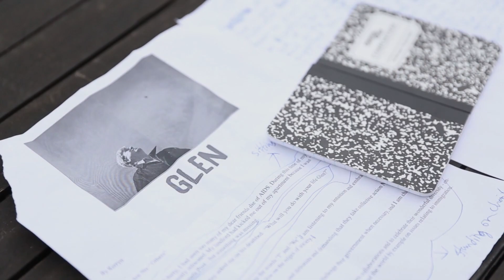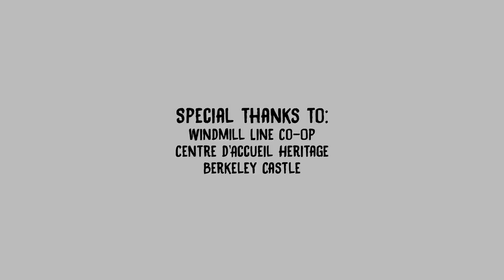Jamii Presents: Patchwork Village 2016 - TEASER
In the context of the 40th Anniversary of the site-plan approval of The Esplanade (St. Lawrence), how could we celebrate this shared common place we all call home? Simply by telling stories of Esplanadians, and these stories are rich, inspiring, moving, waiting to be told, shared and embodied.
Each story is a component of an ensemble - a vital piece of a patchwork that composes the intangible cultural heritage of our Esplanadian community. These voices make up the social fabric of our community – a patchwork that connects people and tells the story of our collective memory.

Patchwork Village is the first step of a journey to the heart of our common identity and the richness of our cultural differences.